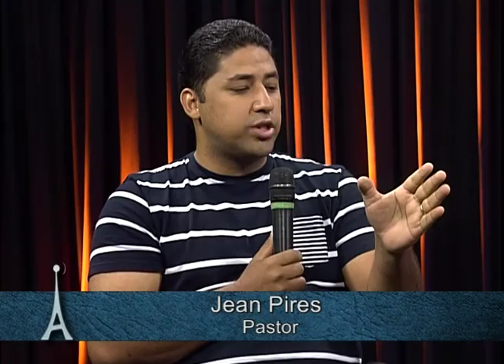Antenados - Perguntas e respostas - 19/12/2016